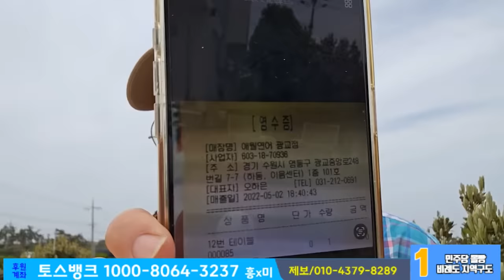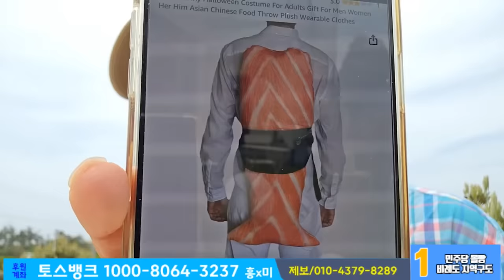이화영 지사가 먹었던 연어! [폐업]한 연어집 사장님 찾았다! 검찰의 거짓말 밝혀보자!